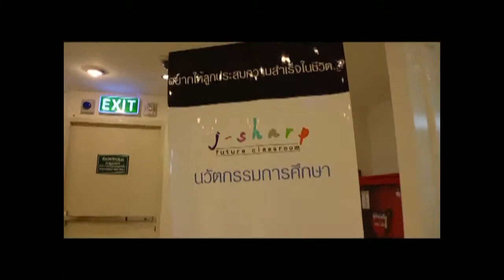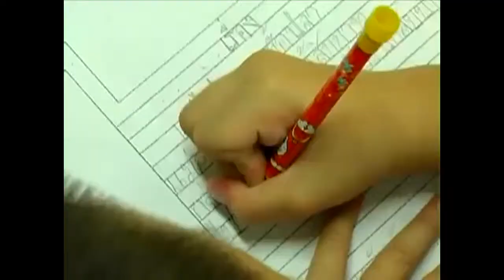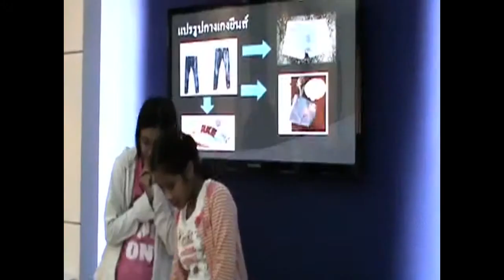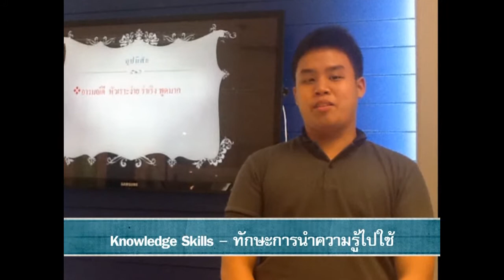T172-B1 มองการศึกษาไทยผ่านห้องเรียนแห่งอนาคต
สะพานสายรุ้ง 172
ช่วง ครอบครัวอุดมสุข
 มองการศึกษาไทยผ่านห้องเรียนแห่งอนาคต
ดร.วิริยะ ฤาชัยพาณิชย์ ผู้วิจัยและพัฒนาห้องเรียนแห่งอนาคต

Foundation For Children
มูลนิธิเด็ก 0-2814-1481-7
95/24 หมู่ที่ 6 ซ.กระทุ่มล้ม 18 ถ.พุทธมณฑล สาย 4 ต.กระทุ่มล้ม อ.สามพราน จ.นครปฐม 73220 TEL. 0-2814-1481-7 FAX. 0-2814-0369